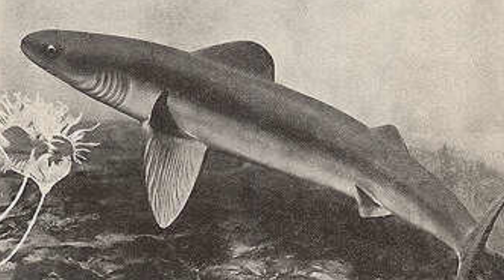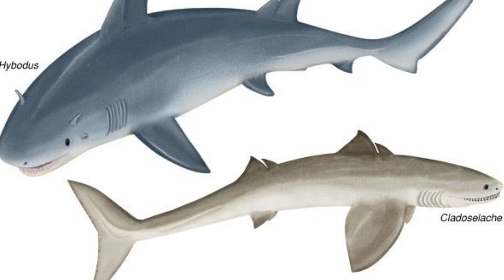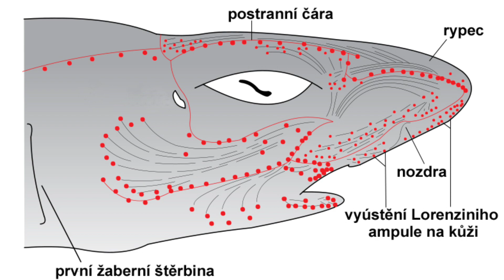Top 5 Živoucích fosílií | Bruno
Na naší planetě stále žijí tvorové, kteří se objevili dávno před dinosaury a dokonce je i přežili. Pojďme se tedy podívat na 5 z nich, představit si jejich předchůdce a vysvětlit, proč jsou tak úspěšní. Pokud znáte další živočichy, kteří jsou na Zemi již velmi dlouho, neváhejte je napsat do komentářů!
Videa vycházejí standardně v pondělí odpoledne a někdy ve čtvrtek.